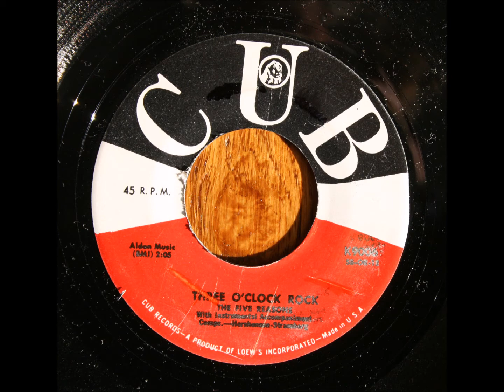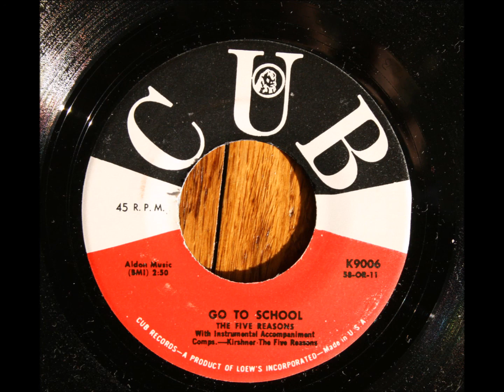Five Reasons · Three O'Clock Rock / Go To School - Cub K9006 - 1958